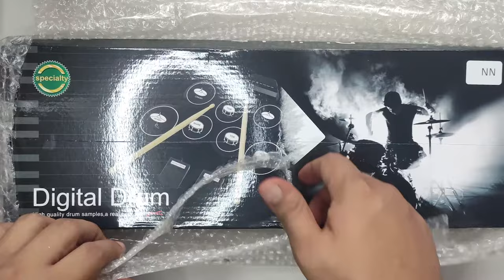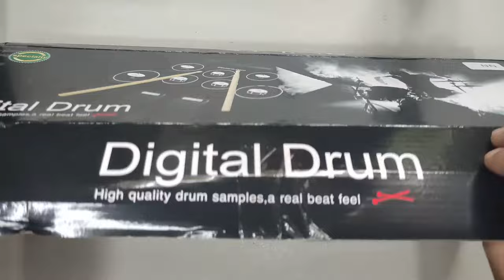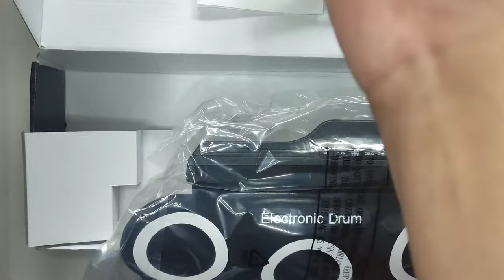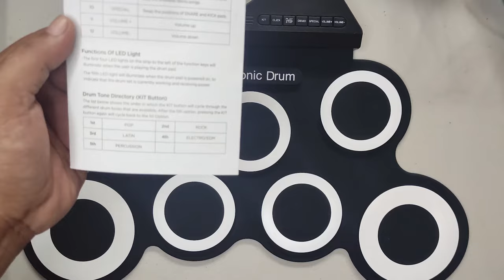drum pad unbox (silent - + Samples) know it before buying,.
Sorry I wasn't upload more often, I will make it up as soon as things get well Thank You - M-TV